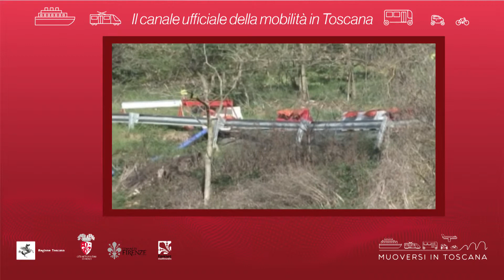Muoversi in Toscana - Edizione delle 17.30 del 4 marzo 2019